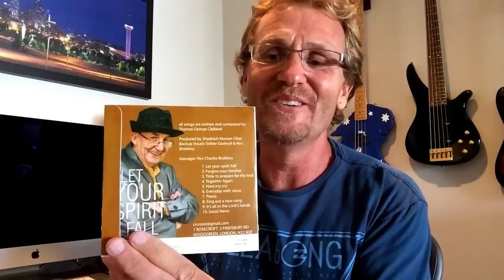Friday Video #001. Introduction and "Lifelong Learning"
We have many courses on audio engineering.

David Wills